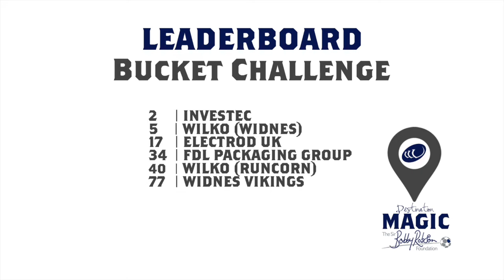Destination Magic - Investec Wealth & Investment - Bucket Challenge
Investec Wealth and Investment take part in the Bucket Challenge as part of Destination Magic.